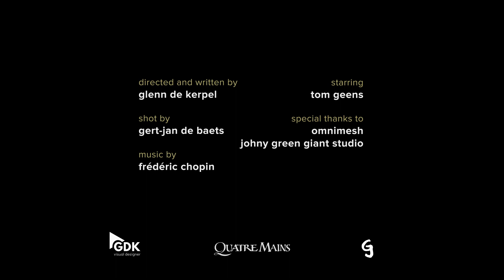The Journey: Verse One - Dream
"The man" (Tom Geens) does everything he can to make his dream come true, buying his own piano.
Quatre Mains Pianos and director Glenn De Kerpel present The Journey, a series of short films about the story of five people, spanning several decades, whose lives are marked by their love for the piano.
Crew:
Glenn De Kerpel | Writer & Director
Glenn De Kerpel & Gert-Jan De Baets | Video
Frédéric Chopin | Music
Glenn De Kerpel | Editing & Sound
Cast:
Tom Geens | The Man
Special Thanks:
Johan Verbeke | Omnimesh
Jonathan Troch | Johnny Green Giant Studio
Dominiek Reynaert | Music school Ars Musica
Koen Gisen | Studio La Patrie
Steven Van Garsse
Sharon Buyle en Gert-Jan De Baets
Tine De Baere